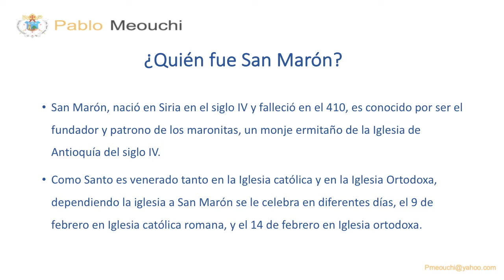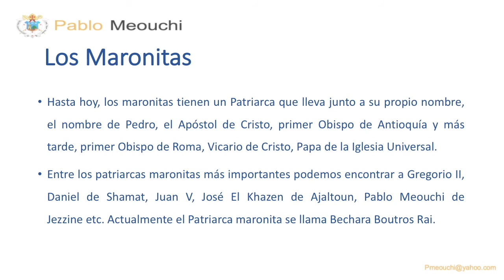Pablo Meouchi - San Marón y los Maronitas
Te interesa aprender más sobre la iglesia maronita?

"Pablo Meouchi" "Pablo Meouchi Saade" "José Pablo Meouchi" "Pablo Agustín Meouchi Saade" "Pedro Pablo Meouchi"